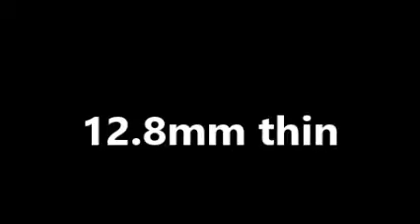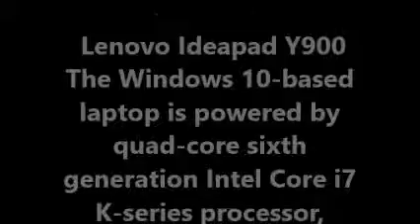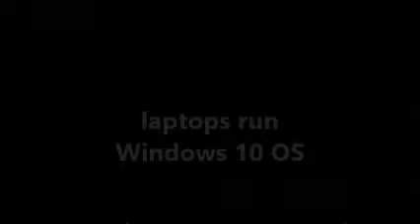Lenovo Yoga 900S Ultra-Portable Laptop launched